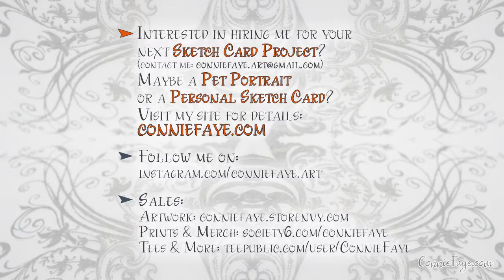Promo Card Art from 2012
(Re-Upload to add different music)

9x12 Watercolor & White Acrylic on Arches Hot Press Watercolor paper.

If you like this, Prints and other Merchandise are available

When I'm a guest at the local non-sports card show, I get to have a promo card made, in 2012 this was the art for that card.

April 13th 2018 I will again be the guest artist.